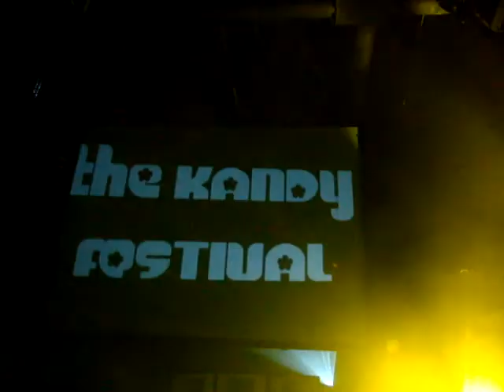Starkillers vs Austin Leeds live set at The KANDY FESTIVAL 2009 - Light show too!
Watch part of the STARKILLERS vs AUSTIN LEADS live DJ set at The KANDY FESTIVAL on January 24th, 2009 as Jasom Jay hypes the crowd.  The VERY FIRST time The Hudson / Gotham ever SOLD OUT!

This clip begins with a track called "Kristine W." and grooves into "Work It".

Check out the promo video from the party here: it is a KRYSTEE KREATION...

Thank you for sharing in my Adventures ;)